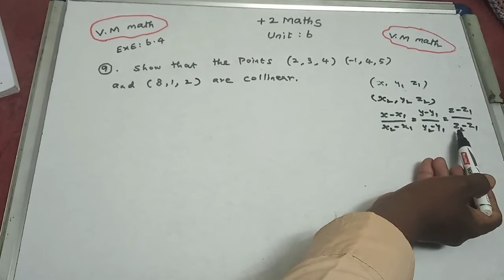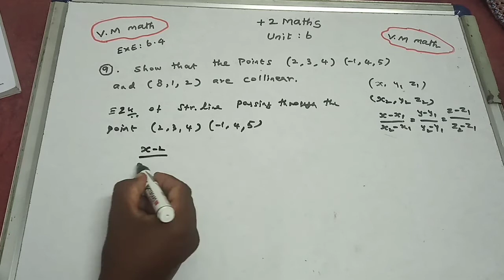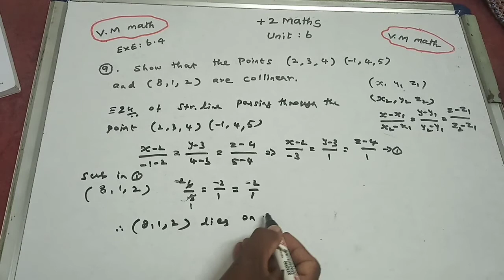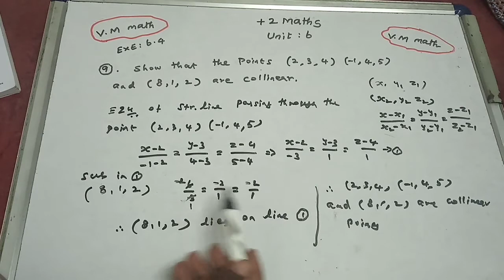12th Maths volume 1 Unit 6